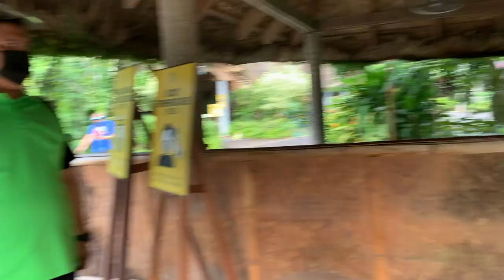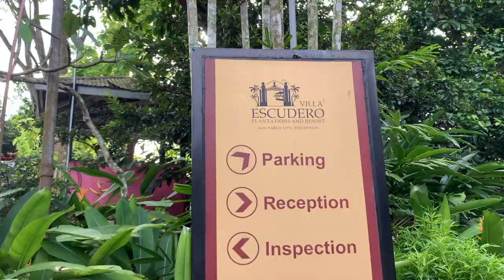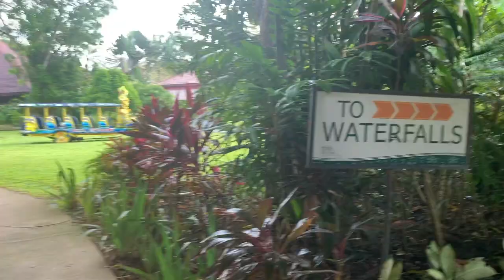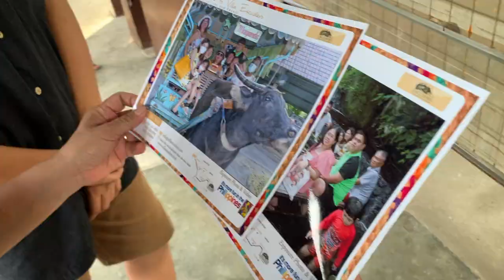Villa Escudero - October 2021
Momsy's Birthday Celebration